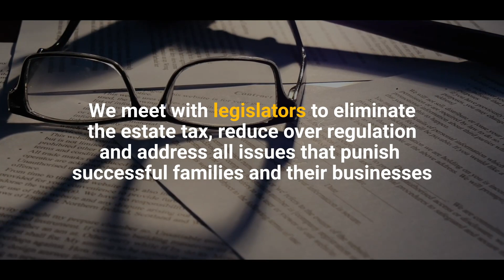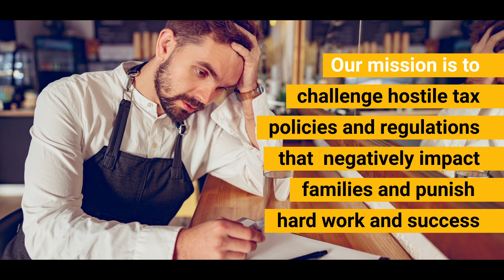Soldano Speaks at ATA’s Recent Global Management Conference in San Diego.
Attendees at the American Trucking Association’s Management Conference, held in San Diego last month, heard from Family Enterprises USA’s President, Pat Soldano, about how critical family-owned trucking businesses are to the vitality of our economy. Soldano’s speech was later featured in the industry publication, Transport Topics.